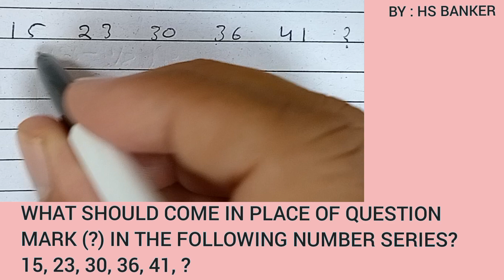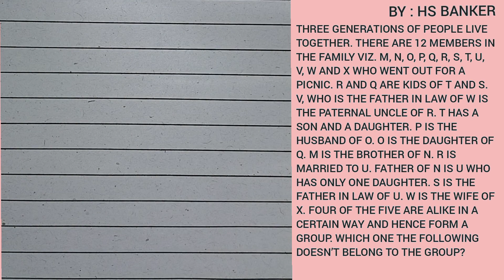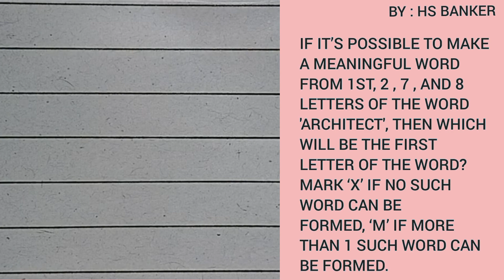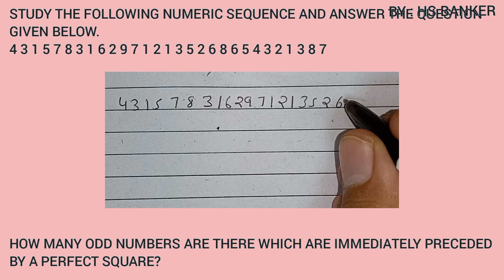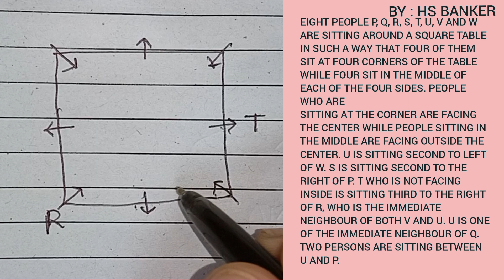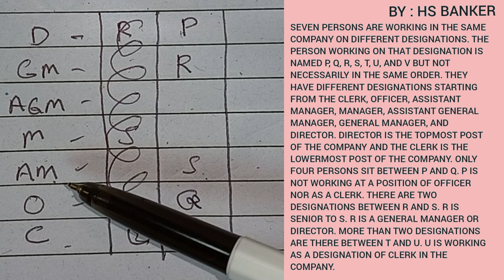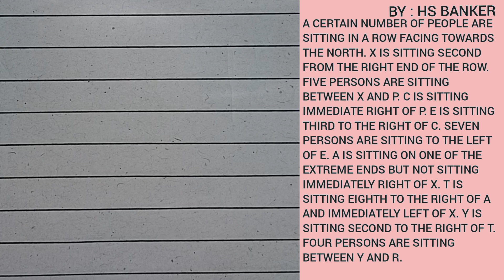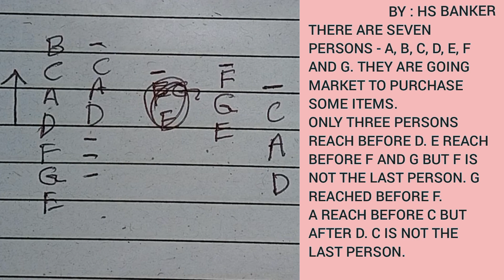IBPS Clerk prelims (reasoning Ability) 3 September 22 shift 1